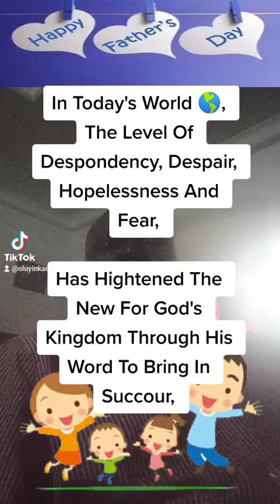The World Needs Jesus, Now